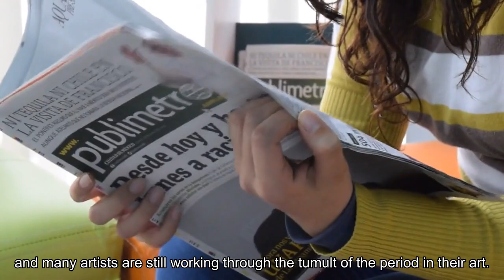Rocker Mary Timony is untamed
Mary Timony’s new album, “Untame the Tiger,” is steeped in a recurring metaphor: the continual return to the earth.“The garden of time grows backwards in my mind,” she sings on “Don’t Disappear,” while on “No Thirds,” she proclaims, “We wandered from the garden, don’t want to wander alone.”The feeling of life as a solitary sojourn has become more acute in recent times. It’s been almost four years since the coronavirus halted and altered daily life, and many artists are still working through the tumult of the period in their art. That’s especially true for Timony: Aside from the pandemic, the singer-songwriter spent several years as the primary caretaker for her elderly parents. Then, her long-term relationship ended, and soon after, both of her parents died in the span of about a year and a half.